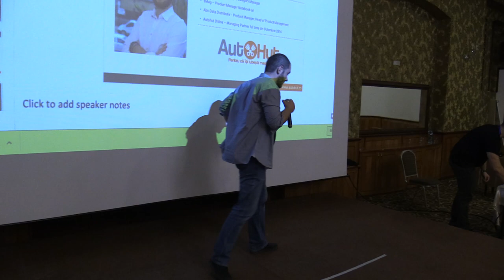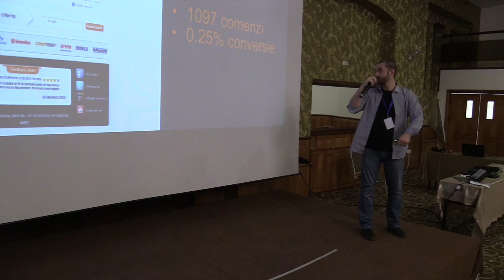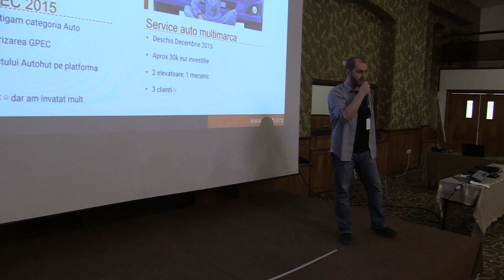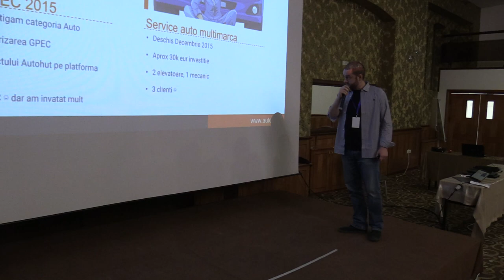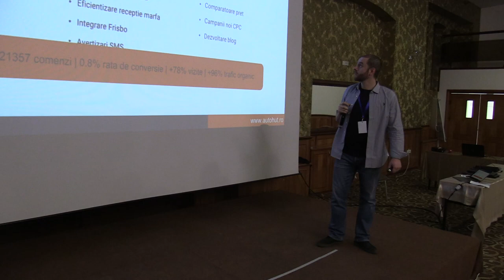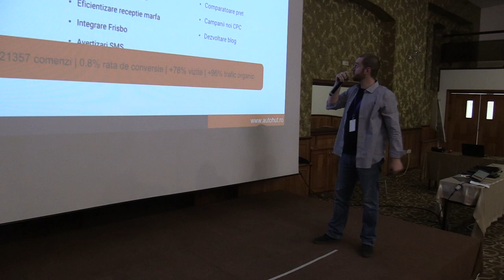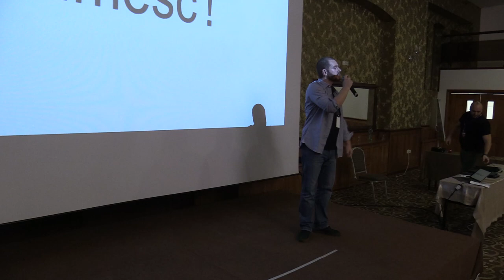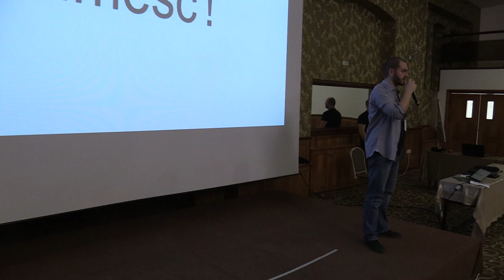(09) Alexandru Stoinea - Managing Partner @Autohut Online - Gomag Meetup București (2019.01.30)